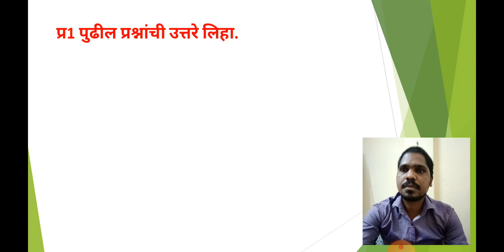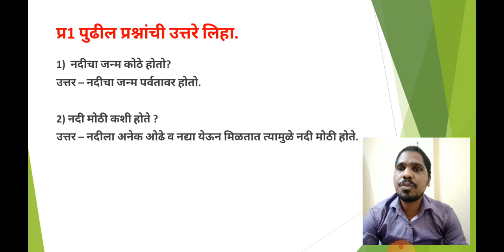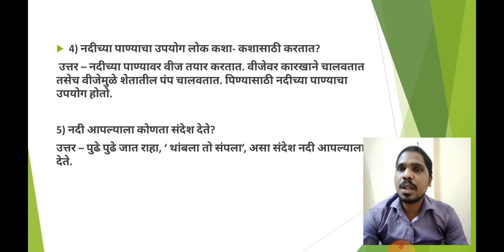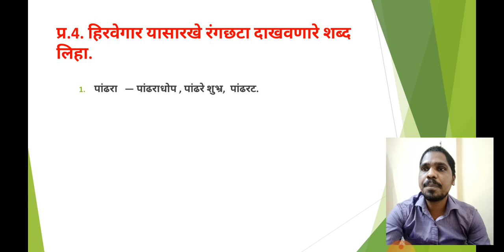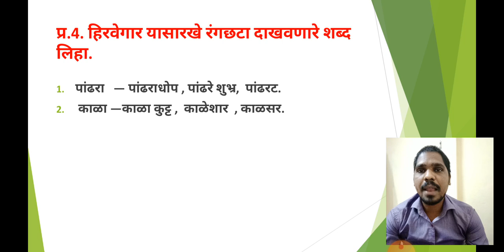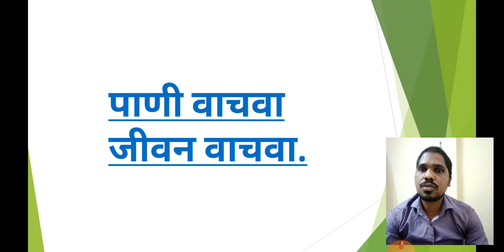5th Std Sub Marathi मी नदी बोलते स्वाध्याय Lecture no 27